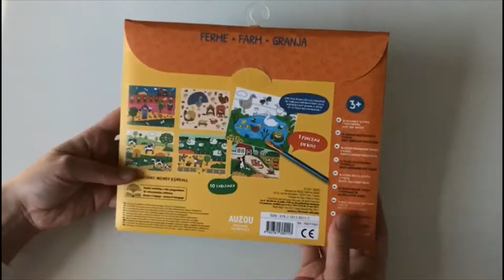La peinture magique à la ferme - Editions Auzou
L'équipe Auzou nous partage "Ma peinture magique - à la ferme" !